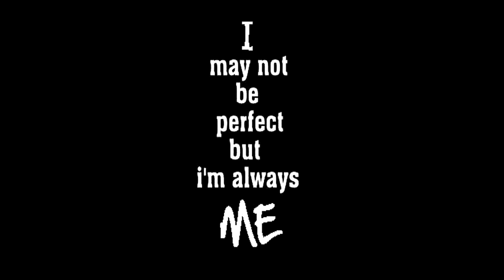Rebuilding a (N40) Rack and Pinion with a (NV7) Seal Kit pt. 4